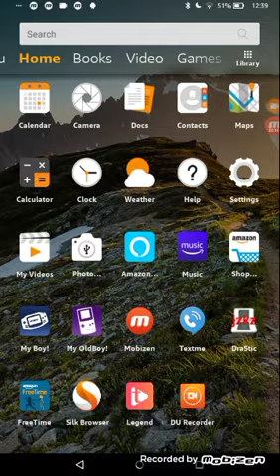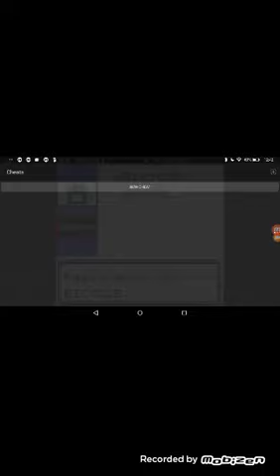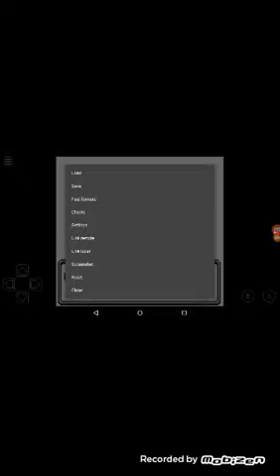Pokemon Crystal gameplay part 8